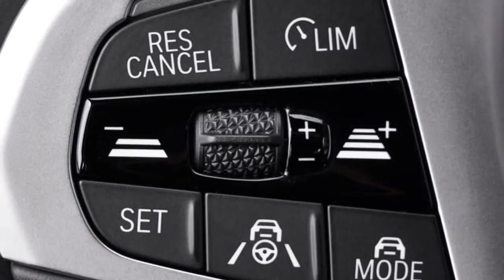2019 BMW 840i Gran Coupe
Home  Reviews  BMW 840i Gran Coupe 2019 Review – International

It's a stylish machine and drives nicely, but is the BMW 840i Gran Coupe priced right for local buyers?
The BMW 840i Gran Coupe is bound to meet the prestige brand’s initial sales projections in Australia once local deliveries commence.
Built on the same (‘GKL’) platform also to be found under the 7 Series sedan and the X7 SUV, the 8 Series Gran Coupe is 231mm longer than its two-door sibling, and 201mm of that extra length is spliced into the wheelbase. It’s also 30mm wider and 61mm higher, contributing to much improved rear-seat accommodation...